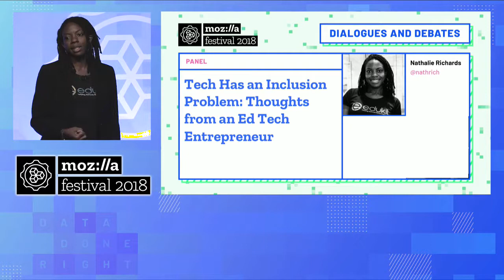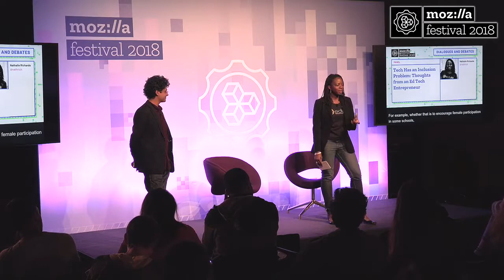Tech Has an Inclusion Problem | Nathalie Richards at MozFest 2018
Nathalie Richards, co-founder of EduKit, speaks at MozFest 2018.

MozFest is Mozilla's seven-day celebration for, by, and about people who love the internet.